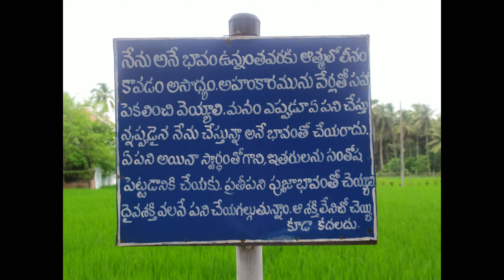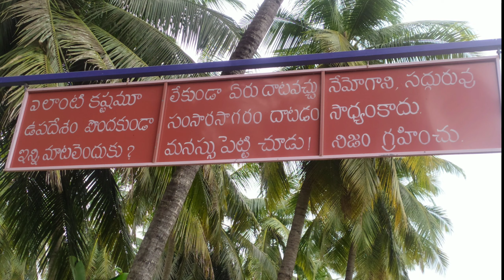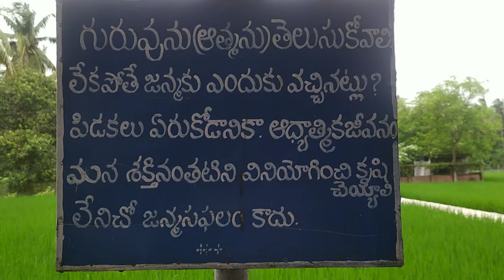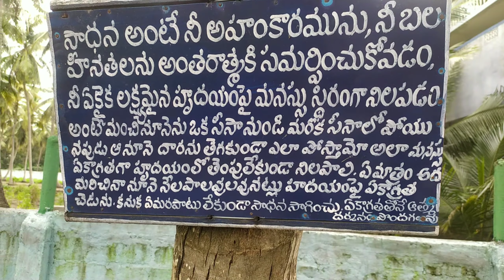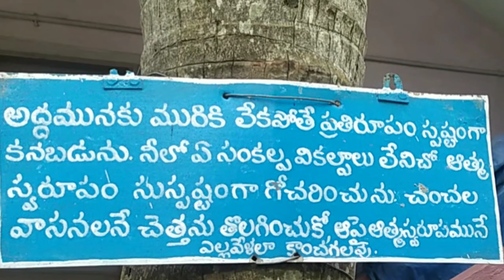ఆధ్యాత్మిక సాధకులకు ఉత్తేజాన్ని ఇచ్చే కొన్ని మంచి మాటలు/పౌర్ణమి వీడియో